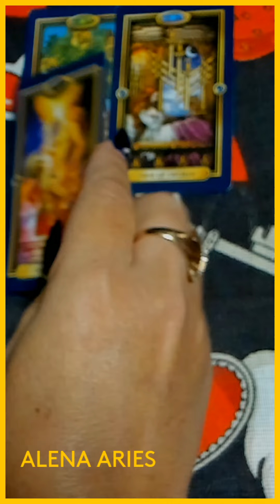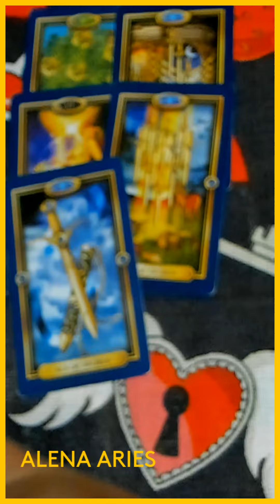БЛИЖАЙШИЕ ЧАСЫ ВАС СИЛЬНО УДИВЯТ? таро гадание/на любовь/на будущее/новые